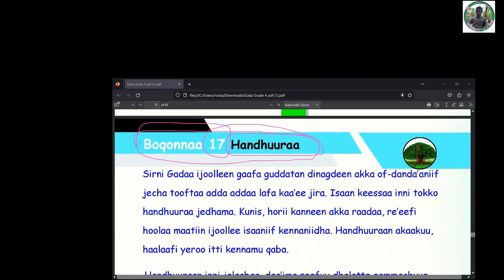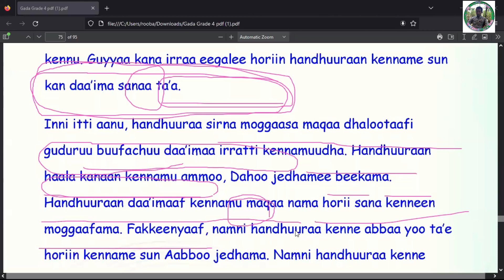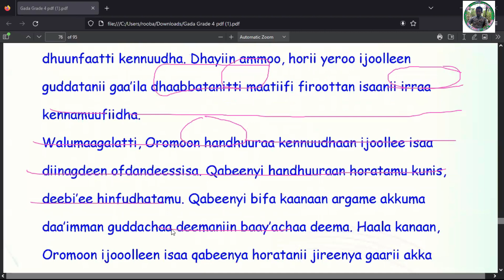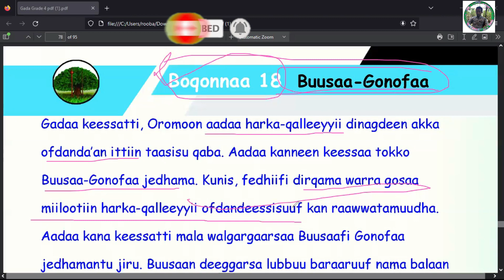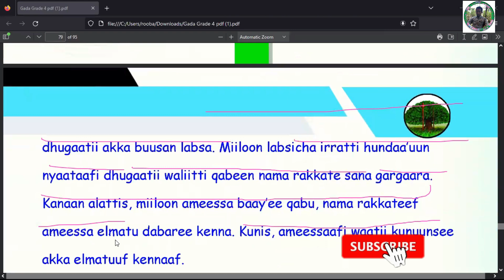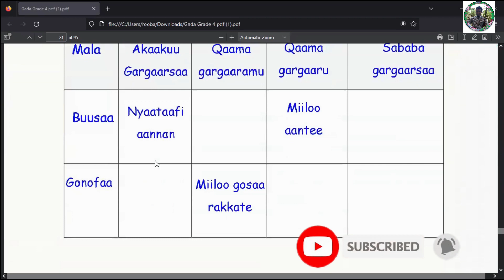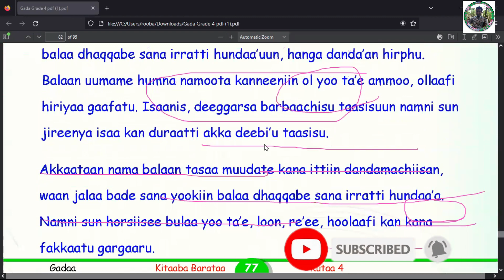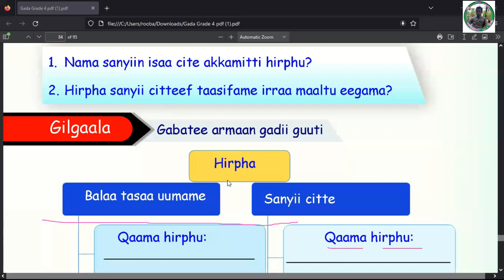BUUSAA GONOFAA HANDHUURAA FI HIRPHA KUTAA 4FFAA BOQONNAA 17,18FFAA FI 19 FFAA